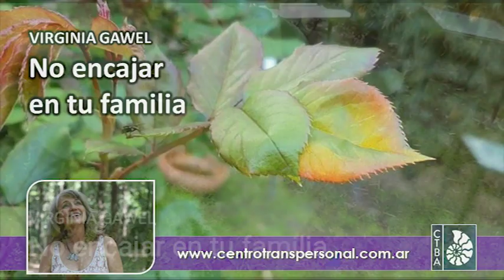Virginia Gawel: NO ENCAJAR EN TU FAMILIA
¿ENCARNAR EN LA FAMILIA "EQUIVOCADA"?

Herman Hesse decía respecto de este "no encajar": "Tu problema es que tienes una dimensión de más." Hay personas, sí, que no encajan en su familia porque tienen una sensibilidad, una conciencia de la realidad, una capacidad de visión mucho más desplegados que los de su gente. Esto puede ser doloroso, o a veces vergonzante, o bien irritante (depende del caso).

Nacer en una familia en la que no encajamos es una invitación vital a desarrollar la capacidad de compasión, de paciencia, de poner límites de manera no violenta... ATENTOS SIEMPRE a no ensoberbecernos por esa conciencia más desplegada. Mirar por encima del hombro a los demás se vuelve tentador.

Tener una conciencia más evolucionada requiere de la modestia de reconocer que los demás están más evolucionados en cosas en las que uno no lo está: de ellos podemos ser aprendices. Y si nuestra porción de evolución es verdadera, hallaremos soluciones más lúcidas para los problemas que se presenten, atentos a instrumentar en ella valores dignos de esa lucidez.

¿Que es difícil? Pero claro que sí! Sin embargo, sigo prefiriendo la expresión budista: ES DESAFIANTE. Y el desafío ofrece oportunidades todos los días para no reaccionar mecánicamente, según qué botones nos toque el otro en la interacción. Yo no sé si podemos elegir en qué familia nacer, pero bien fuera que sí o que no, NOSOTROS, HOY, podemos convertir a la familia en la que hemos nacido en una oportunidad de esclarecimiento acerca de qué estamos hechos por dentro. - ¿Tiene este tema algo que ver con tu vida? Me quedo aquí, escuchándote, y agradeciendo lo que compartas!

Te abrazo:

Virginia Gawel
Centro Transpersonal de Buenos Aires